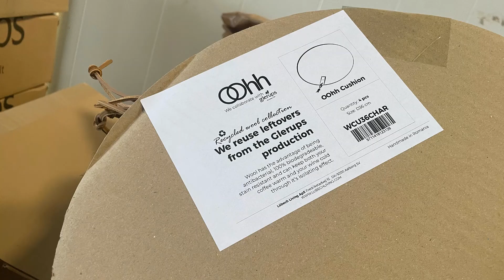OOhh Zero Waste Packaging